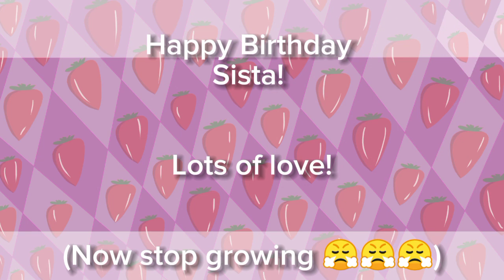Nightmare Parade Meme //Animation// (Happy Birthday @Strawberry10049 !!! 🎉)